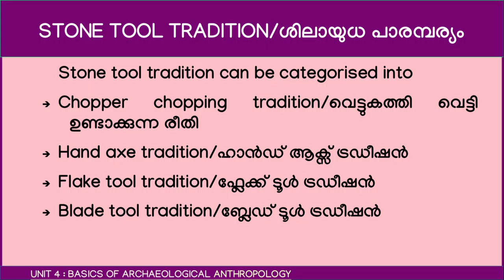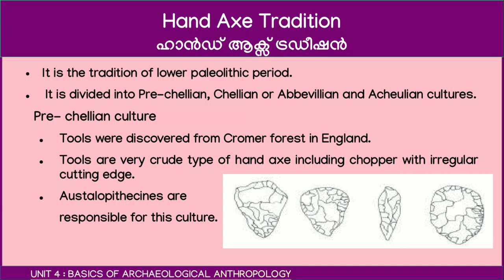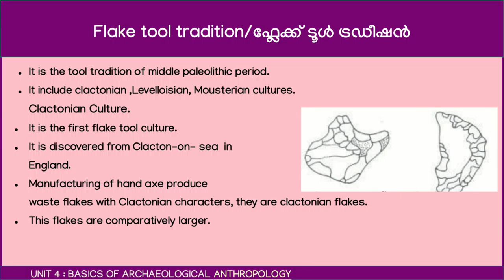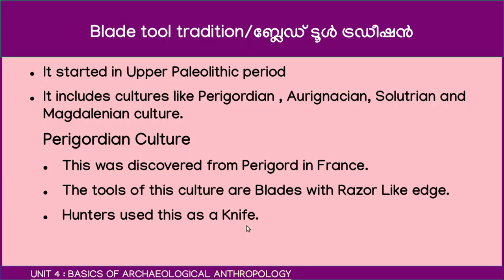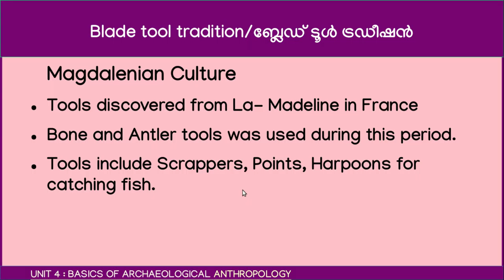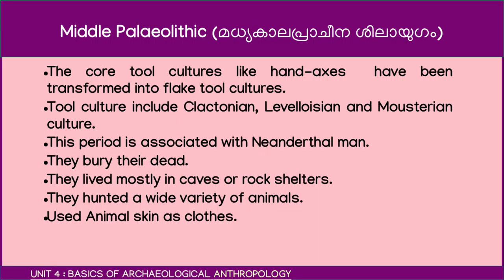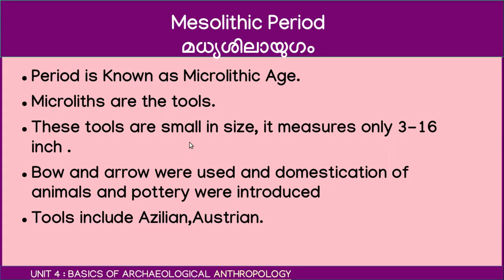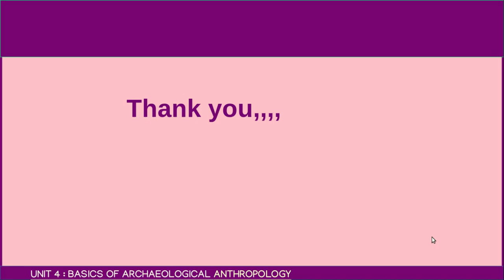Tool Tradition,Life and culture of stone age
A class on Tool Tradition and Life and Culture of Stone Age